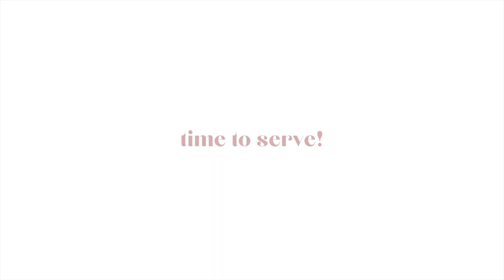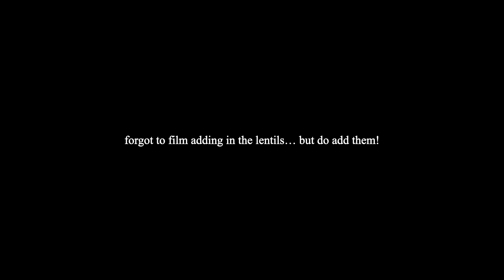WHAT I EAT in a day | VEGAN, WFPB, SUPER HEALTHY & DELICIOUS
From WFPB cake recipe to salad to lentils for breakfast - this is what I eat in a day. This is a day of my regular eating. I focus on eating until I am completely full. I eat pretty much only whole food plant based foods, and I try to limit my intake of processed foods.

I love vegan comfort food and salads with lots of dressing. I also love sweet treats so I make sure to incorporate a lot of dates and fruits to avoid craving unhealthy food!

CAKE RECIPE
cake
1 cup almond flour
2 cups oat flour
1 tsp baking soda
1 1/2 tsp baking powder
1 cup cocoa powder
1 1/2 cup dates
1-2 tsp nutmeg (more or less to taste)
2 tsp cinnamon
3 cups unsweetened almond milk ( or plant based milk of your choosing )

1. Blend almonds and oats into flour
2. Mix dry ingridients together
3. Blend dates and plant milk together
4. Mix everything together carefully
5. Bake at 350° for 40-60 minutes
6. Let cool outside of cake tin before you add the frosting

frosting
6-10 tsp strong coffee
1 cup cashews, soaked for three hours in water
1/2 cup dates
3/4 cup water

1. Blend everything together

Bolognese
1 medium onion
Garlic
1/2 cup sundried tomatoes
2 tablespoons tomato paste
1 jar of tomato passata
2 cups of cooked brown lentils
pepper
thyme
basil
oregano
Spinach/Kale/Chard

1. Fry onion and garlic in a little bit of water until caramelised
2. Add sundried tomatoes and tomato paste and fry until fragrant
3. Add everything else and cook for as long as you like!
4. Add the greens right before serving